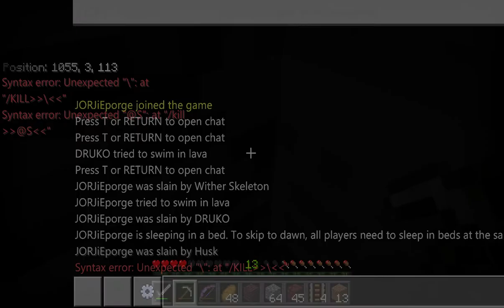15 MINUTE SURVIVAL EP10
YES IT IS STILL ONLY 15 MINUTES